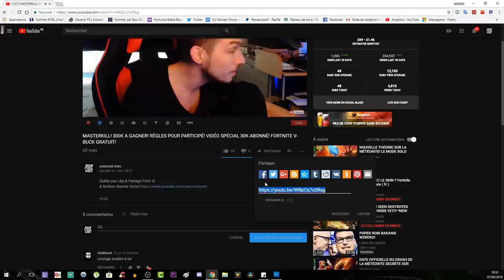TUTO TROPHÉE! ÉCONOMIE DE MUNITIONS! RÉCUPÉRER LA LAME SANS TIRER! LE TRÔNE SOMBRE! COD WW2!